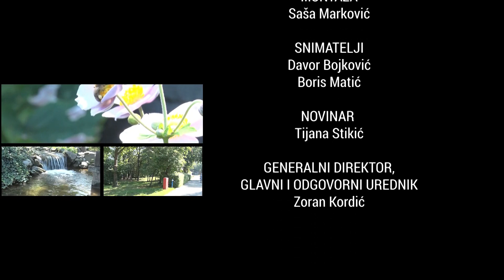Retro bicikli osvajaju Srbiju i svet - NEĆETE VEROVATI KO JE DIZAJNIRAO NAJGORI BICIKL